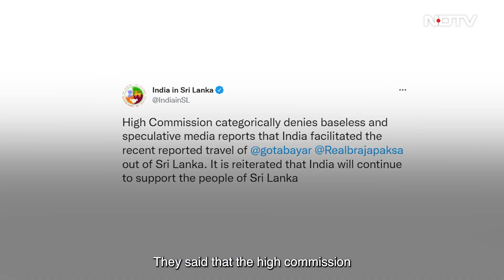​Sri Lanka In Turmoil | Hot Mic With Nidhi Razdan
Hot Mic With Nidhi Razdan: Hot Mic with Nidhi Razdan: Dramatic developments have been unfolding in Sri Lanka over the last 24 hours, as the world watches closely to see what will happen next. Prime Minister Ranil Wickremesinghe has taken over as the acting President, while protestors have taken over the prime minister's office and the state broadcaster as the crisis deepened.